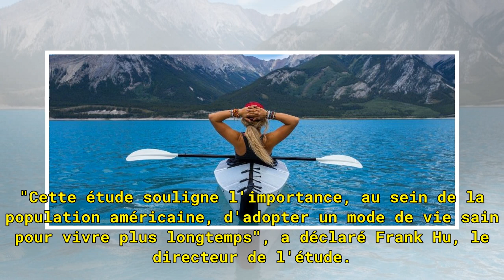On pourrait vivre dix ans de plus en adoptant cinq habitudes de vie saines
Selon une étude américaine récente, cinq habitudes de vie saines à adopter au cours de l'âge adulte - manger sainement, faire de l'exercice régulièrement, maintenir un poids de forme, ne pas fumer et ne pas trop boire - pourraient, combinées, ajouter dix ans à notre espérance de vie. Menée par la T.